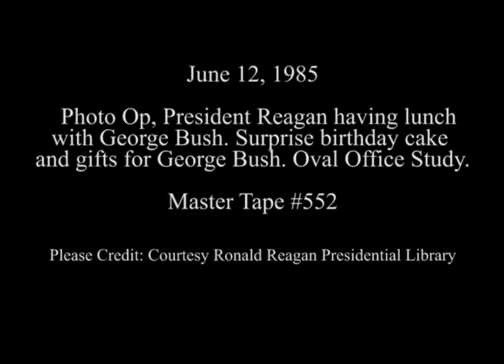President Reagan Celebrating George Bush Birthday on June 12, 1985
Full Title: President Reagan having lunch with Vice President George Bush and a surprise Birthday Cake and Gifts for him on his Birthday in the Oval Office Study on June 12, 1985

Transcript: N/A

Production Date: 6/12/1985

Access Restriction(s):Unrestricted
Use Restriction(s):Unrestricted